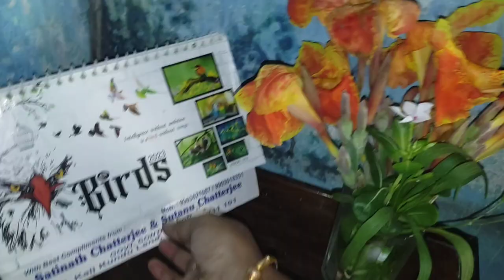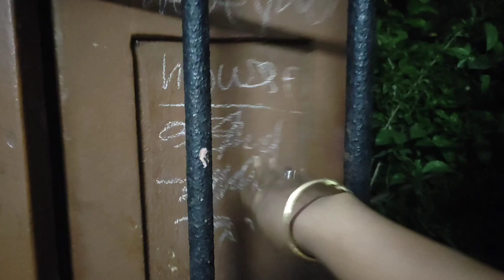Summer Hair Care Tips || গ্রীষ্মকালে চুলের যত্নের ছোট্ট Tips || যাকে ভালোবাসি সেই করে ক্ষতি 🔥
@Rimi Singha Vlog